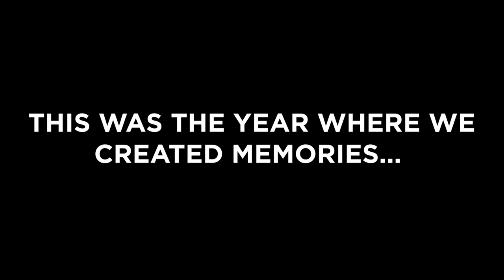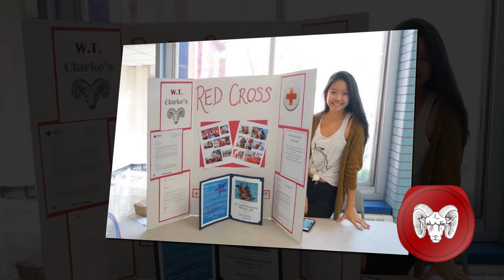Clarke Rewind 2018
Two months of work, going through the countless number of pictures and videos, creating and editing dozens of revisions all led to the creation of Clarke Rewind 2018. Following the footsteps of Clarke Rewind 2017, Clarke Rewind 2018 attempts to cram one year worth of memories into one video. Thank you to everyone for the best four years of my life. I tried my best again to include as many people I could and I do apologize for not if I missed anyone in my class. I hope you guys will enjoy the video, but remember that this is only a snapshot of the full year and that only you have the complete memories of high school. Thank you again, Class of 2018.
-Alan Domingo SBU '22
Created by Alan Domingo
Pictures / Videos by Class of 2018
Special Thanks to the W.T. Clarke High School administration, Mr. Voels, Mr. Lagatolla, Mrs. Hiken, for allowing me to do this again. Thank you to Mr. Oppenheim for helping me set up, and finally, thank you to everyone for making this possible.